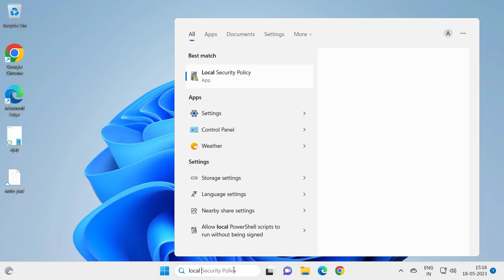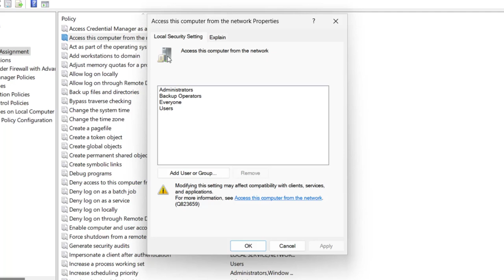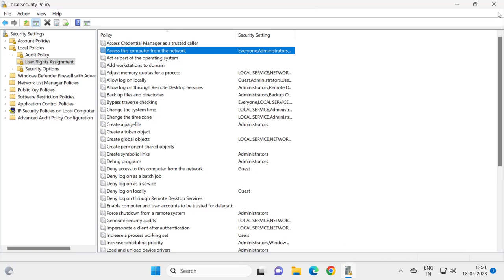Fix 'Processing of Group Policy Failed Due to Lack of Network Connectivity to a Domain Controller'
Fixing 'Processing of Group Policy Failed Due to Lack of Network Connectivity to a Domain Controller' Error

Issues addressed in this tutorial:
processing of group policy failed
the processing of group policy failed
the processing of group policy failed. windows attempted to retrieve
the processing of group policy failed localgpo
the processing of group policy failed windows attempted to read
processing of group policy failed.windows attempted to read file
processing of group policy failed attempted to read the file
the processing of group policy failed. windows attempted
processing of group policy failed localgpo